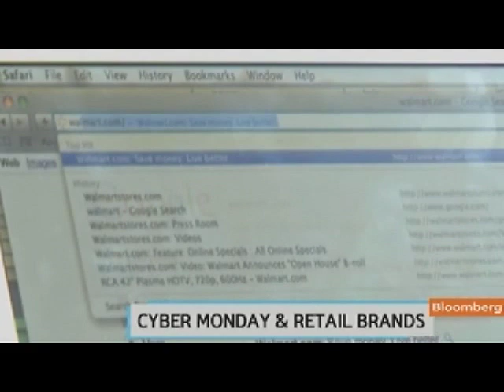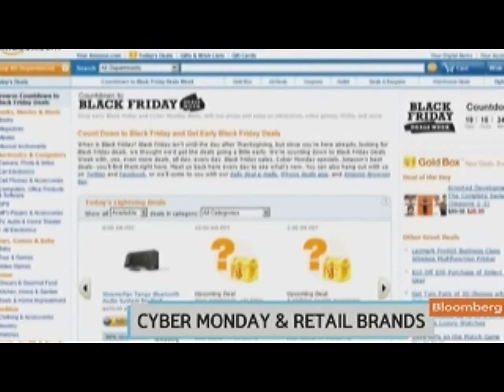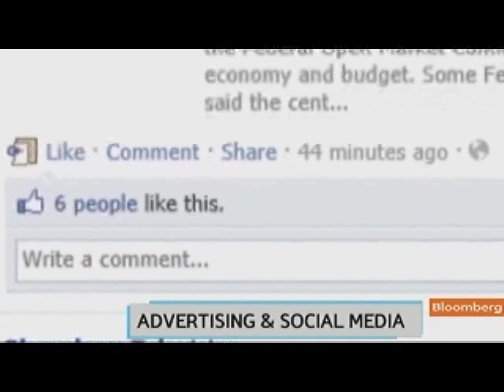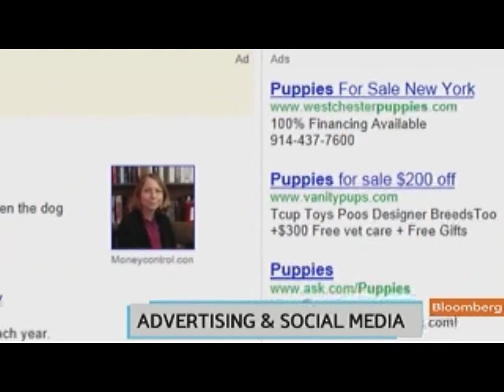Robertson Says TV Advertising Still `Hugely Important'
Nov. 28 (Bloomberg) -- Andrew Robertson, chief executive officer of advertising agency BBDO Worldwide, talks about U.S. holiday retail sales, online shopping, and the role of social networks and television in advertising.
      He speaks with Emily Chang on Bloomberg Television's "Bloomberg West." (Source: Bloomberg) (Source: Bloomberg)